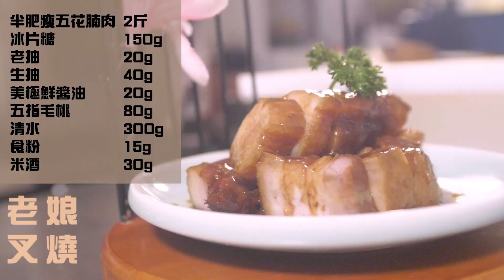【澳門龍天星級廚房】老娘叉燒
【澳門龍天星級廚房】龍天味道的老娘叉燒！這叉燒與傳統的蜜汁叉燒分別大，只要你試一試，聞一聞，用口食一 食，就會知是星級菜色的水準，想試下喺咩味的觀眾，快D在澳覓、龍天公眾號或打電話去落單試下啦！

龍天美食營業時間：11:00 – 22:00
地址：澳門提督馬路115號興盛大廈地下A1座 (澳門中國電信隔離)

【澳門龍天星級廚房】開播以來，收到不少觀眾的查詢，以及有反映想我們加開試食環節，因此，今次星級廚房接下來的幾集會有試食的環節，今次我們請到相當有份量的嘉賓一齊試食，還和大家說說菜色的由來，想知更多，快D追蹤我們的專頁和訂閱「龍天」YouTube 頻道！

龍天孖寶主持：
阿倫：美食愛好者和龍天資深食品安全監督
Michael ：美食愛好者和Fortune Agent Co. 資深營運經理

星級嘉賓：
Jeffrey Vong：捷成咖啡有限公司 CEO

特別嘉賓：梁耀華師傅
* 梁耀華師傅入廚38年並在中國和香港及澳門各餐飲業名店工作！
* 梁師傳擅長海鮮烹調，以及鮑，参，翅，肚，以及傳统粵菜！
* 他考獲中國烹調高級技師！
* 2O14年榮獲第十六屇中國飯店金馬獎中國十大名府稱號！
* 2OO7年参加香港現代飲食集團舉辦烹飪比賽獲得全埸總冠軍！
* 2O17年参加台灣台北市觀光局舉辦的國際烹飪比賽，帶領澳門隊獲得全埸總冠軍！
製作方法：
Step 1 先將3OOg水和五指毛桃煲水3O分鐘後備用，將半肥瘦五花腩用食粉和清水搞拌醃製2小時後沖水，再用鹽和米酒醃底味後，
Step 2起鑊放入叉燒炒煎至金黃色後，加入冰片糖炒至起糖色，再加入五指毛桃水，用慢火炆煮約3O分鐘，直至汁水起膠，便成了老娘叉燒！
Step 3 如果想效果更好，可把叉燒放入焗爐焗約15分鐘起燋便成！
材料：
半肥瘦五花腩肉2斤
冰片糖15Og
老抽2Og
生抽4Og
美極鮮醬油2Og
五指毛桃8Og
清水3OOg
食粉15g
米酒3Og